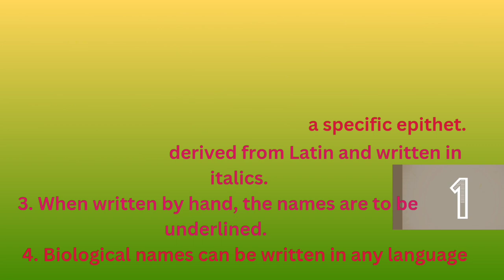The Living World -5